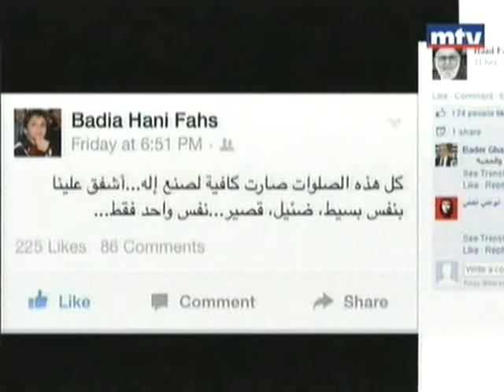وداعاً سيد العمامة